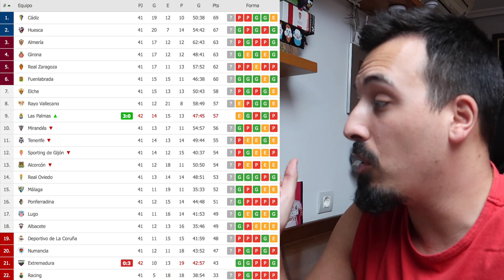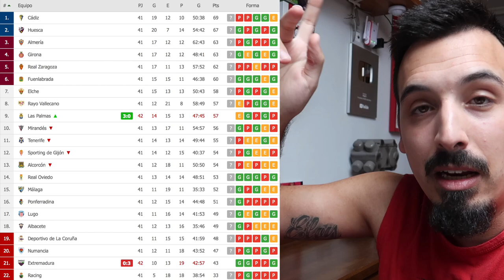LA ÚLTIMA JORNADA de LIGA SMARTBANK *review 41/42*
Se acerca el final amigos...se nos acaba la LigaSmartbank.